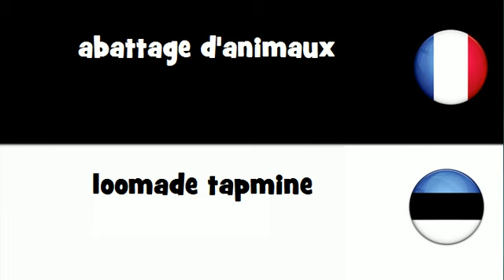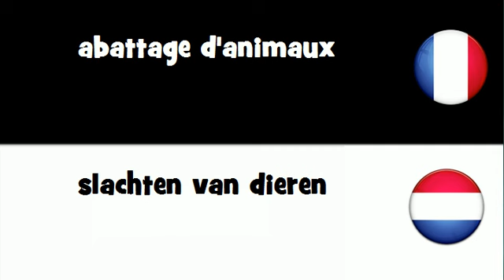Traduction en 20 langues # abattage d'animaux